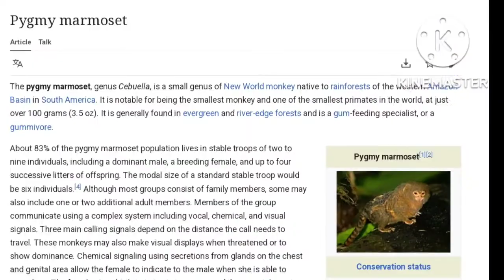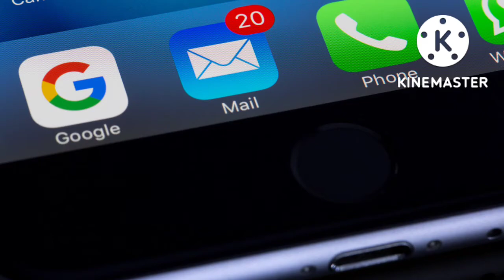पिरामिड पहले सफेद थे? 😳🤔।। Were Pyramids White In The Beginning? 😳🤔।। 10 Random Facts 🤩